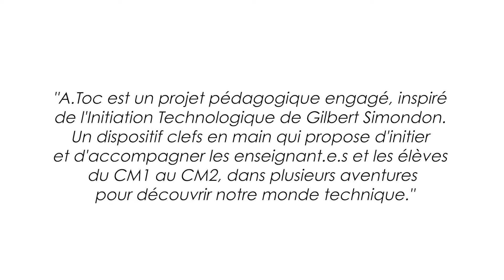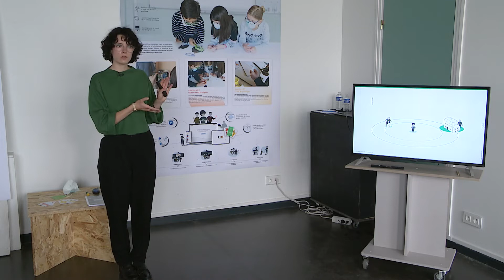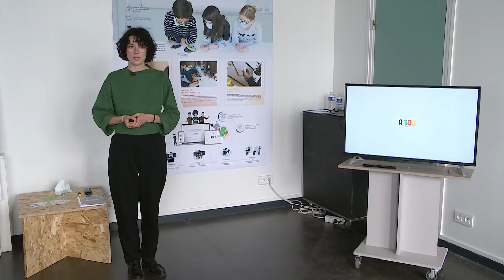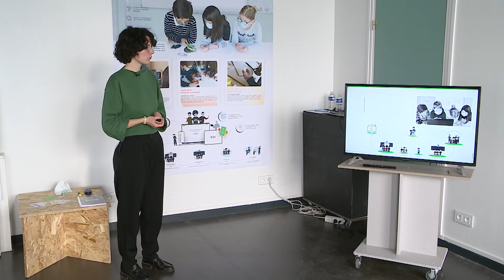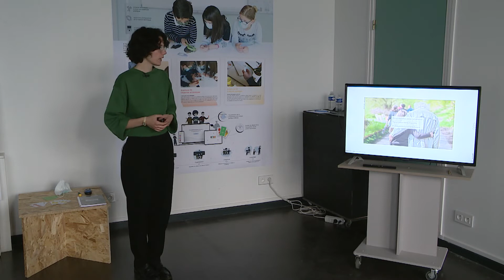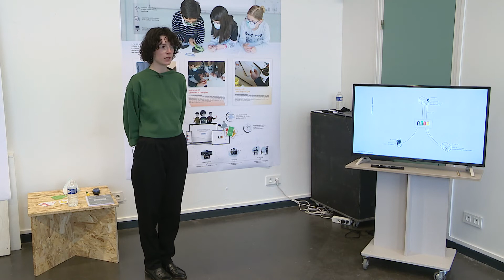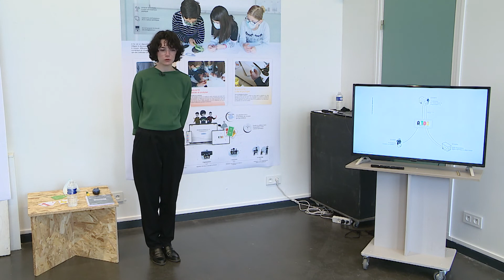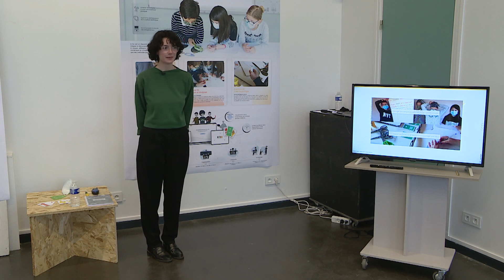Strate Ecole de Design - Soutenances 2021 - Charlene MAJEUX - Interactions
Découvrez la soutenance du projet de diplôme de Charlene MAJEUX : A.Toc !